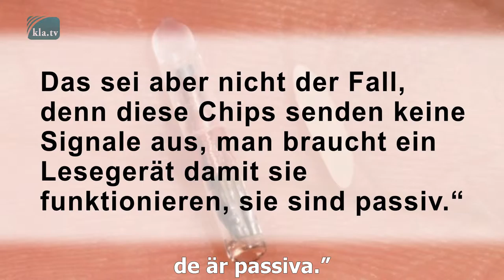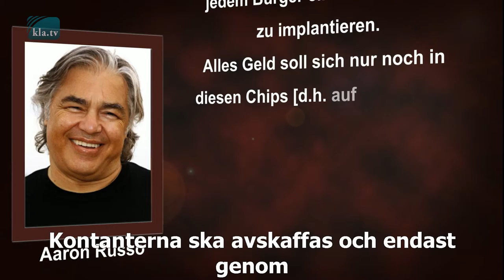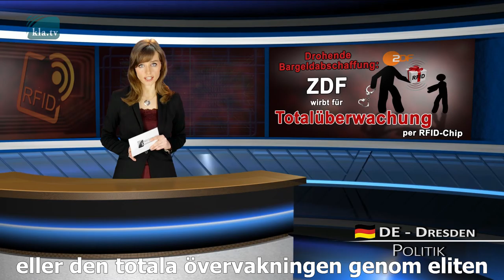RFID-chipen under huden − snart obligatorisk för alla?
Tyvärr verkar de s.k. ”sammansvärjningsteoretikerna” fått rätt igen. I en sändning från den tyska tv-kanalen ZDF yttrade man sig positivt om att de framtida betalningsväsendena kommer att ske genom en inplanterad RFID-chip